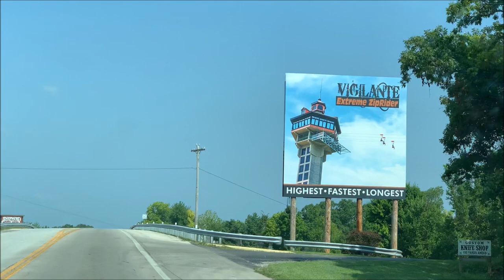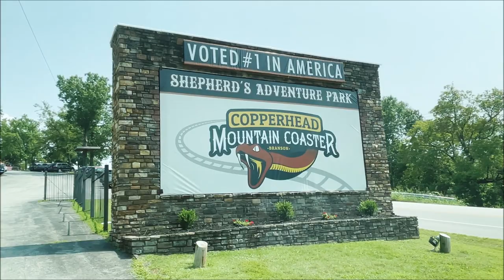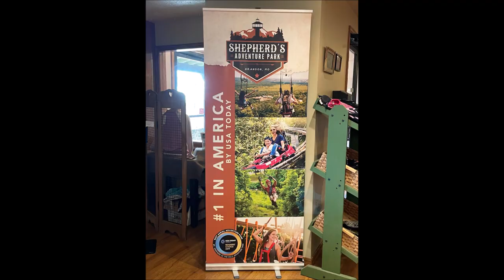Ziplining in Branson (Voted #1 in America)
There’s nothing like the feeling of soaring through the air, over trees, while taking in nature. That’s why one of the fastest-growing thrill rides is zip-lines. Today we are going on one of the best ziplines in America in Branson, Missouri. The Shepherd of the Hills in Branson, Missouri is host to an over half-mile zip line, known as the Vigilante Ziprider that goes off that very tall tower. There are also many other attractions like the Copperhead Mountain Coaster, and various other ziplines. We really enjoyed it, and you all can come and see this first-hand experience with us. Our Vlog & Gaming Channel link will be below.